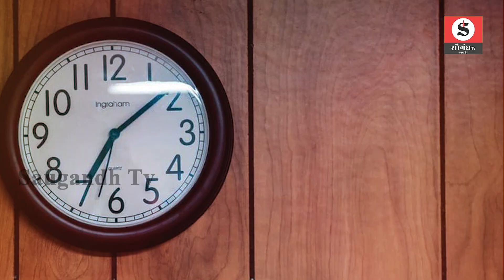इस दिशा में लगांए घड़ी सकारात्मक उर्जा से घर जाएगा घर !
घर की इस दिशा में लगांए घड़ी सकारात्मक उर्जा से घर जाएगा घर !  @saugandhtv